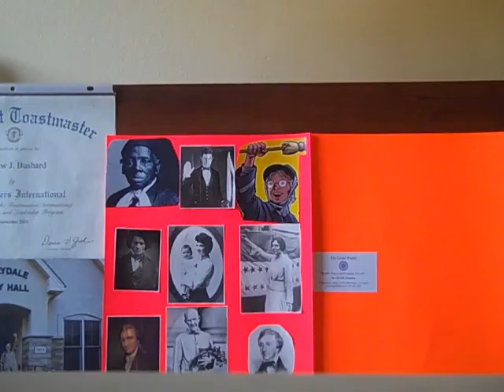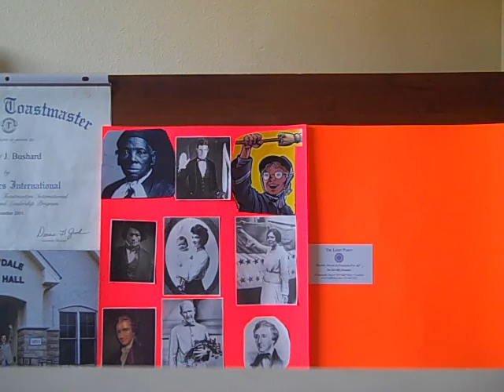Anita Sarkeesian Mentions Me and the Amazing Atheist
Also if you have the cash, please consider buying my books about Anita Sarkeesian